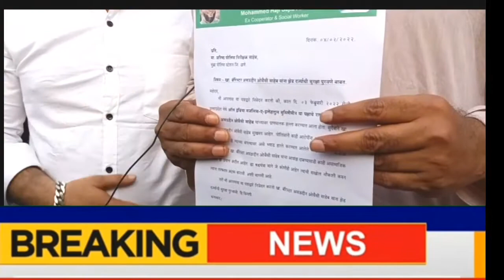मुंब्रा मैं असदुद्दीन आवैसी पर हमले के खिलाफ विरोध प्रदर्शन , BJP के खिलाफ नारेबाजी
असदुद्दीनआवैसीmumbra UPfiring#